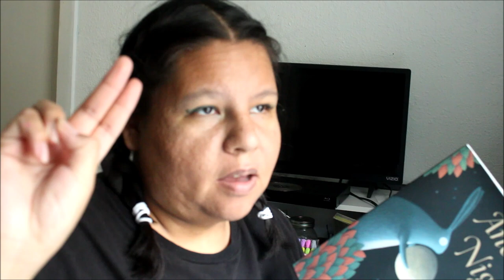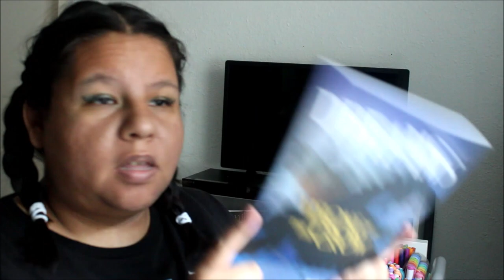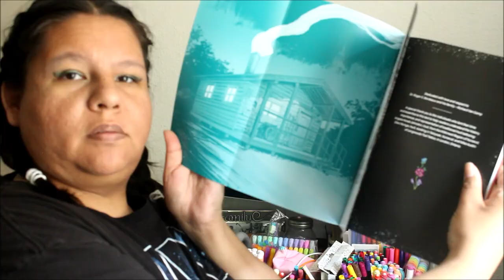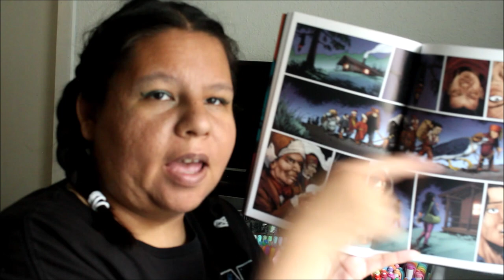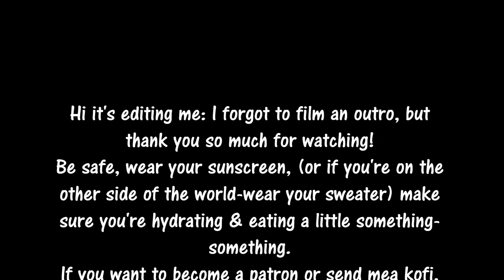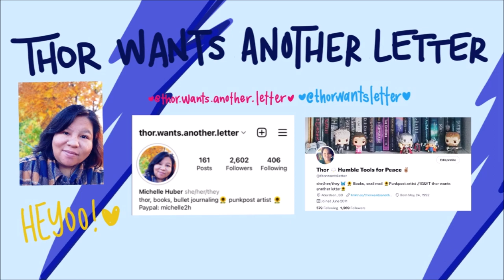Reading Vlog| I read some graphic novels & Indigenous lit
I read five graphic novels & children's books, and I enjoyed this experience!
I hope you're all doing well! Major thanks to Levine Querido & Highwater Press for sending me 3/5 books, the other graphic novels were from my local college library!

Remember to tell the people you care about most, that you love them. Tell them with your whole heart.

Storygraph & TikTok- thorwantsanotherletter
Happy Reading,
M